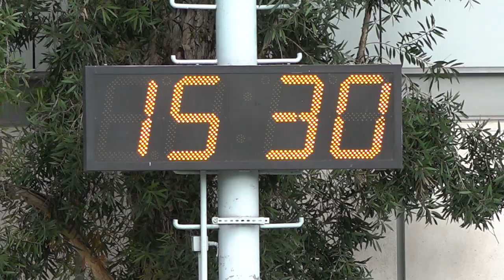啟如vs日昇金梓(2023.5.20.東南海盃足球邀請賽~65歳組)精華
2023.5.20.旺角麥花臣球塲 15:30
啟如(湖水綠) 2 : 0 日昇金梓(橙黃)